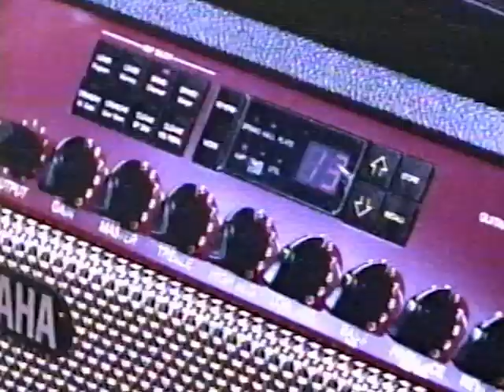Pub Musique Daniel Côté (2001)